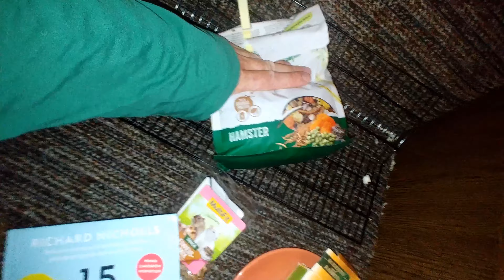Mój śliczny chomiczek (part 7) Kapryśna księżniczka